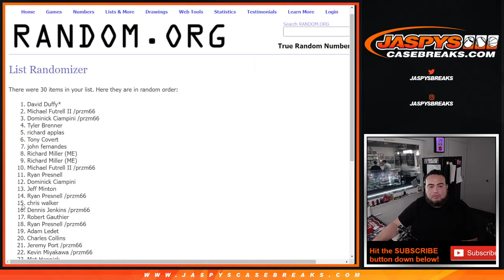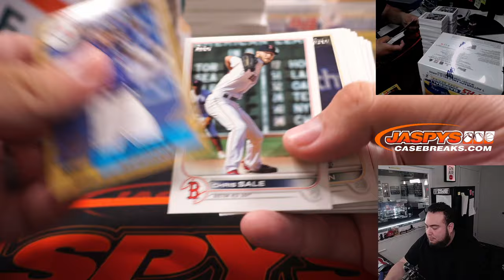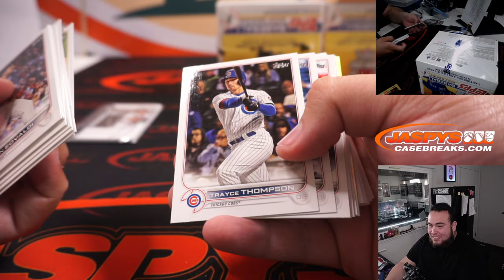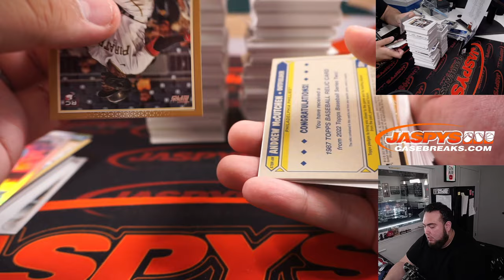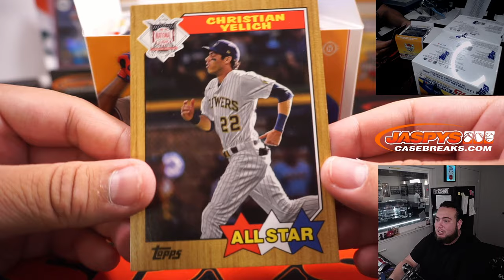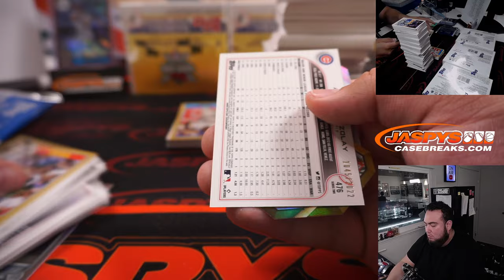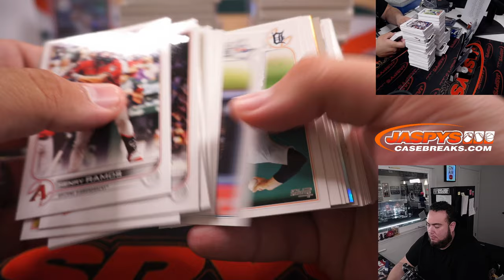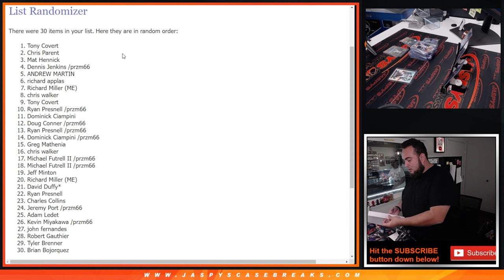WANDER FRANCO AUTO /5! Sat. 6/11/22 - 2022 Topps Series 2 Baseball Doubleheader Jumbo 2-Case #1 *RT*